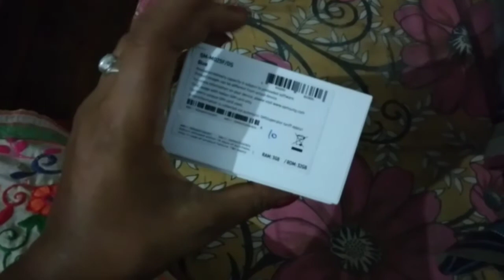पापा जी ( father in law )ने दिया मुझे gift ••🥰😍🤩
Aaj ka video Pasand ayi hoga to